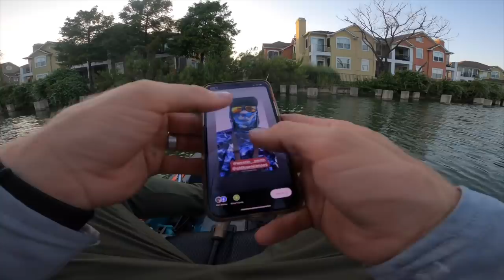CRASHED NEW $2,000 KAYAK GOING FULL SPEED!!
👆🏼 Old town Sportsman PDL 106

Also check out the sportsman PDL 120 or the powered by minn Kota fishing kayaks they have available as well as their standard fishing paddle kayaks!